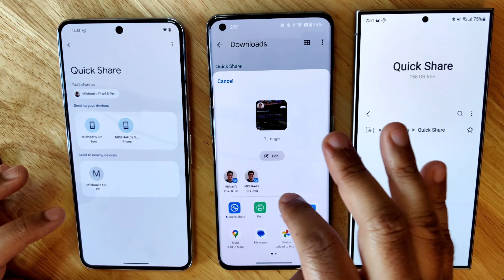Demo of Quick Share between Galaxy and non-Galaxy devices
Here's a look at the new Quick Share experience between Galaxy and non-Galaxy devices. The devices in the video, from left to right, are a Google Pixel 8 Pro, a OnePlus 11, and a Samsung Galaxy S24 Ultra.

This video also shows that Quick Share targets appear directly in the share sheet as Direct Share targets.

Quick Share is rolling out now to both Galaxy and non-Galaxy devices.